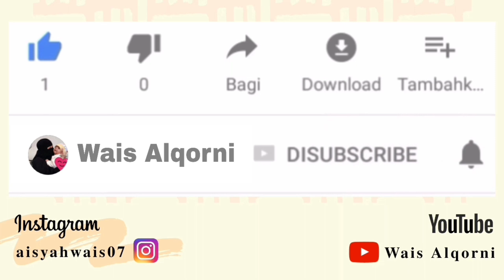TIAP HARI LARIS TERUS! SAMPE GA KEBAGIAN MULU‼ IDE BISNIS YANG RAME NYA MINTA AMPUNN || WAIS ALQORNI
Assalamualaikum :)

hay semuaaaa ide bisnis kali ini modalnya murah meriah lagi nih bestie , skuy ah kita siapin bahan simpelnya sama sama :)

* 1kg singkong Rp 7000
* es batu Rp 1000
* 1sdm baput bubuk Rp 1000
* 1sdm kaldu ayam Rp 1000
* 1sdt garam Rp 200
* 1bks bumbu instan keju Rp 2500
* 1sdm bubuk balado Rp 1000
* 1/4 sdm kaldu ayam Rp 200
* 50gr keju parut Rp 2000
* minyak & gas Rp 5000

TOTAL MODAL
* Rp 20.900

Rekomendasi Harga jualnya 10rb /box

hasilnya jadi 4porsi ya guys ya uhuy mantul , cocok banget cemilan sarapan pagi bikin kenyang nihhh , bisa jual didepan sekolah atau dirumah atau dijual secara online :)

skuy dicoba semoga berkah dan bermanfaat buat semua yaaa :)

How To Order Produk idealife ?